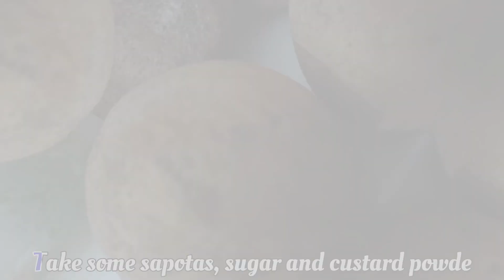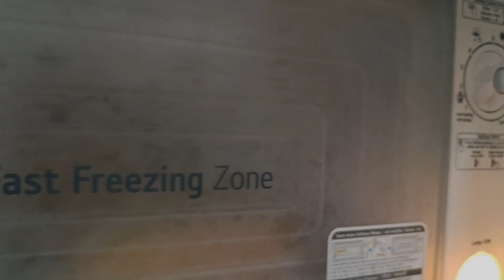EASY HOME MADE SAPOTA ICE CREME @THETWOSISTERS007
EASY HOME MADE SAPOTA ICE CREME | KIDS LOVING ICE CREAM | SUMMER COOL RECIPE | DESSERT | @THETWOSISTERS007 |  FRIUT ICE CREAM | MIDNIGHT FOOD | MANY HEALTHY BENEFITS | IMMUNITY BOOSTER | GOOD FOR SKIN AND HAIR | HEALTHY BONES | MANY BENFITS WITH SAPTA FRUIT